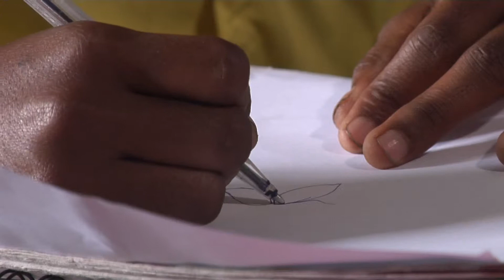Au Timor-Leste, l'UNICEF et le gouvernement joignent leurs efforts en faveur des enfants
Reportage de l'UNICEF sur les efforts menés par le Timor-Leste pour reconstruire le système éducatif.